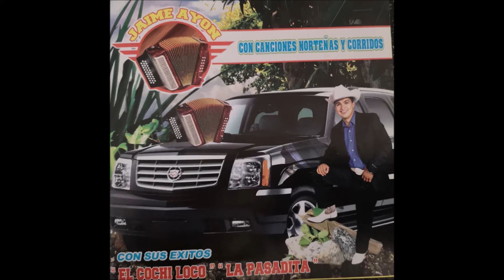Raul Arredondo Meza - Jaime Ayon